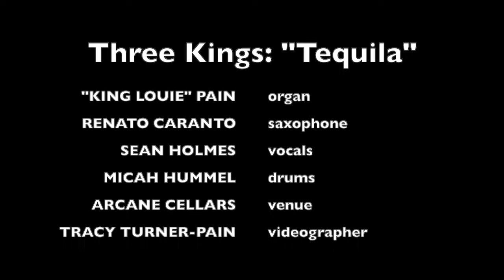King Louie & Sean Holmes w/ Renato Caranto and Micah Hummel: "TEQUILA"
This performance of the party tune classic is from a 9/1/19 gig at Arcane Cellars in Salem, OR.  Fun times!!

Sean Holmes, vocals;
Renato Caranto, sax;
"King Louie" Pain, organ;
Tracy Turner-Pain, videographer